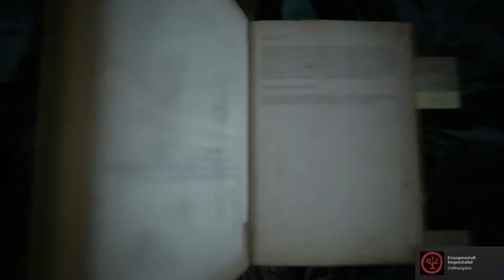Let´s play Kholat #03 | The Black Forrest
Hey guys welcome back to an other let´s play. Today I find my way into the Black Forrest wich is pretty scarry...